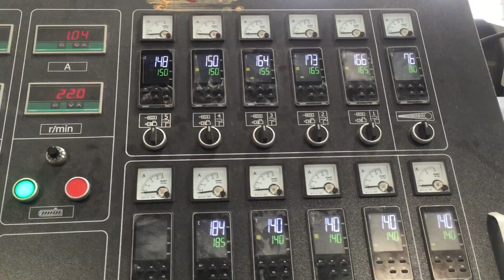PVC water stop profile extrusion lines